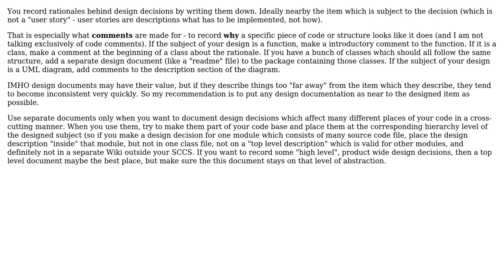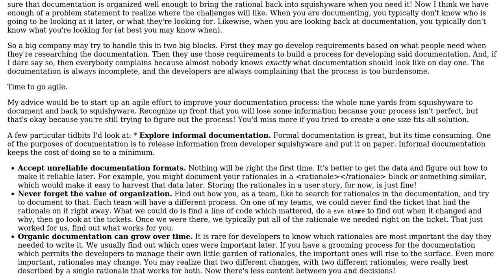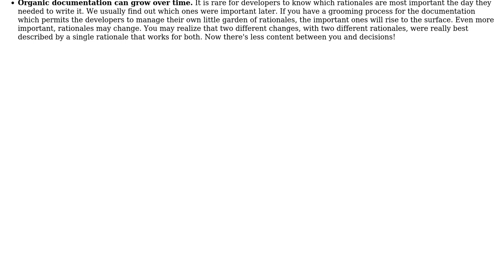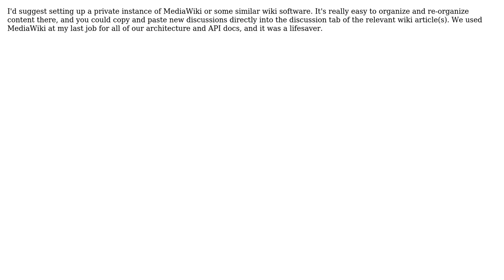What is an effective way to record rationales behind product design decisions?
Software Engineering: What is an effective way to record rationales behind product design decisions?

With thanks & praise to God, and with thanks to the many people who have made this project possible! | Content (except music & images) licensed under CC BY-SA | Music | Images & others | With thanks to user zerobandwidth user MvdD user Michael user henrebotha user Doc Brown user Cort Ammon and the Stack Exchange Network Trademarks are property of their respective owners. You are responsible for your own actions.